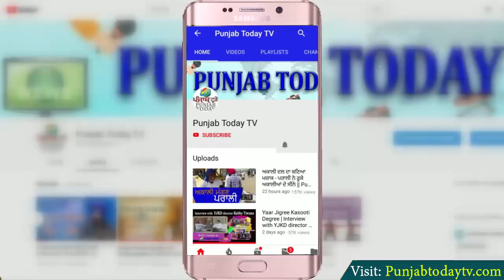जमानत पर छूटे आर्यन खान | Aryan released from Arthur Road Jail | NCB | Shahrukh Khan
जमानत पर छूटे आर्यन खान | Aryan released from Arthur Road Jail | NCB |